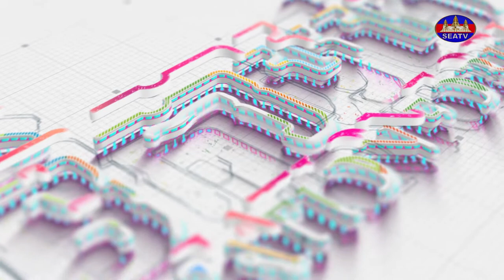វេទិកាអប់រំ - EDUCATION FORUM | ការចែករំលែកពីការធ្វើក្រចក [EPS32] 05062022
គោលបំណងកម្មវិធីៈ ចែករំលែកចំណេះ និងបទពិសោធន៍នានា ពីវិគ្មិនជំនាញៗជំវិញប្រធានបទទូរទៅជាសកល។
© Copyright by The Southeast Asia Television (SEATV) 2021.
សូមអរគុណ!